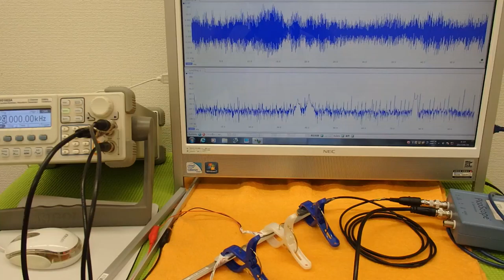オリジナル超音波実験 （超音波システム研究所 ultrasonic-labo）